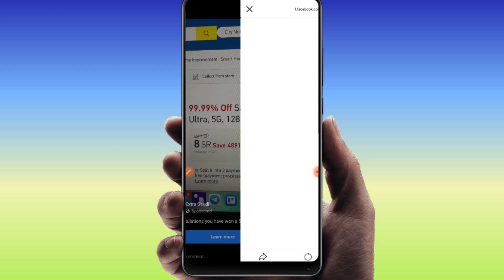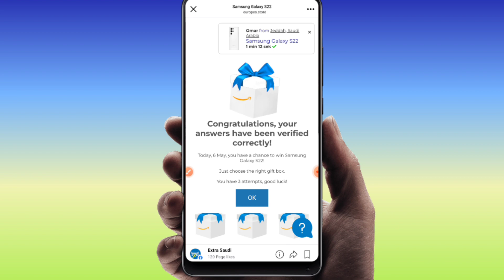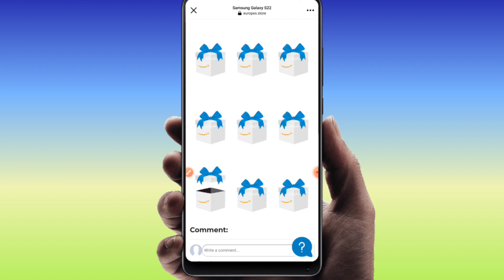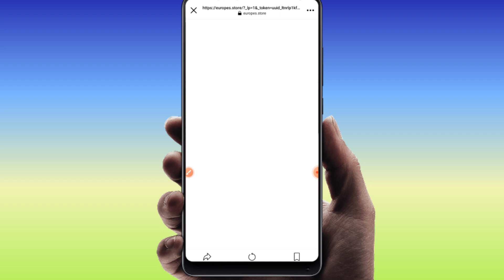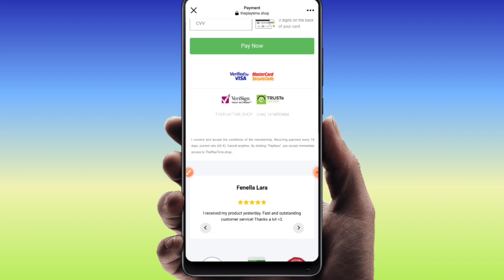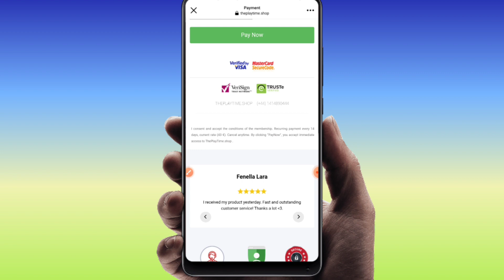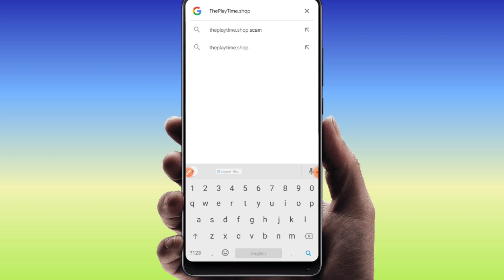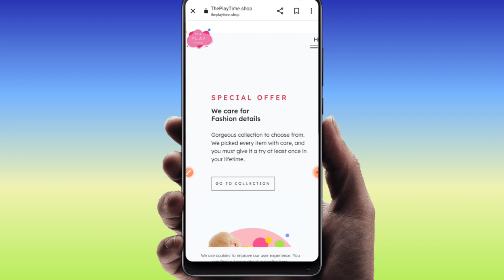Samsung galaxy s22 ultra 8 riyal only | Samsung s22 sirf 8 SAR main | biggest offer from Amazon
Samsung galaxy s22 ultra 8 riyal only, Samsung s22 sirf 8 SAR main, biggest offer from Amazon, jihan doston aap ne ab tak kai ads dekhe honge 8 riyal main samsung s22 altra aaiye details main jante hain ke ye reall hai ya fake hai jyada Jankari ke liye video puri dekhen